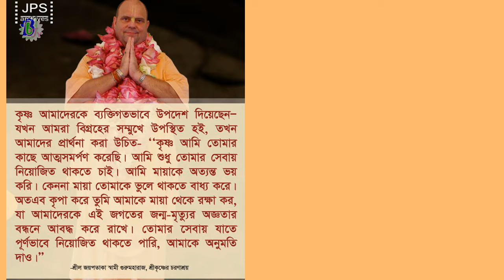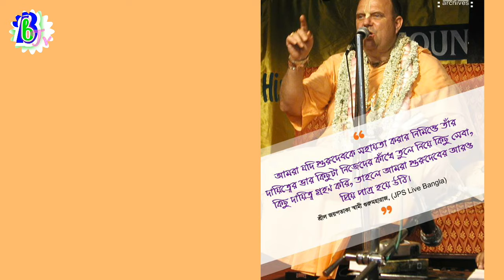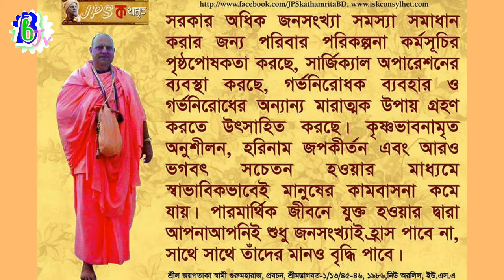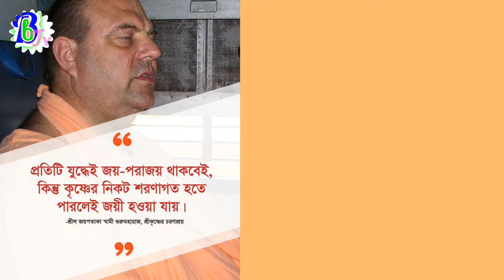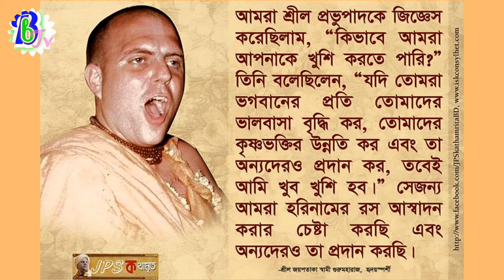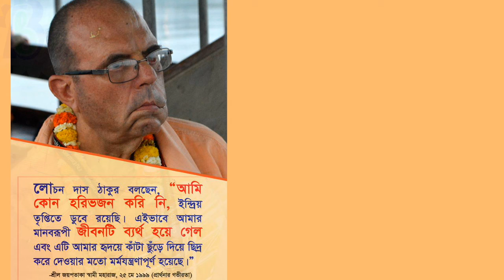গুরুদেবের অমৃতময় বাণী | শ্রীল জয়পতাকা স্বামী | HH jayapataka swami guru moharaj